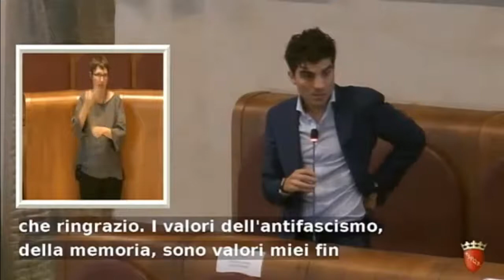Stefàno: "Io antifascista ma nomi stazione metro seguono toponomastica"